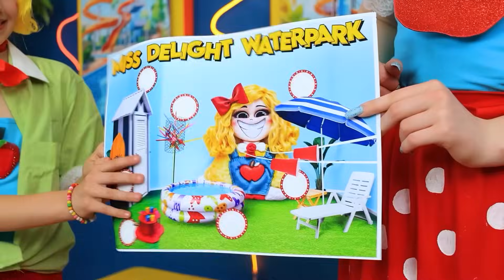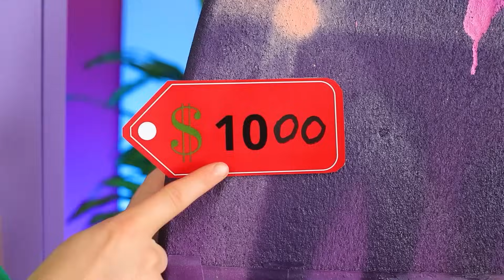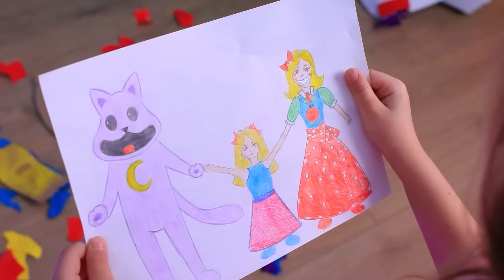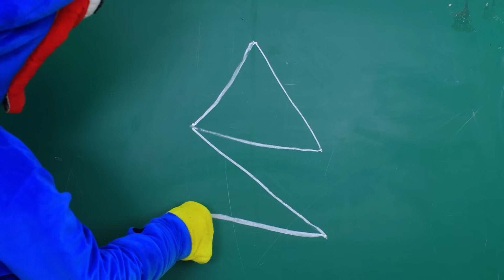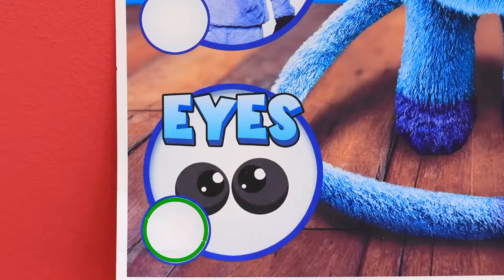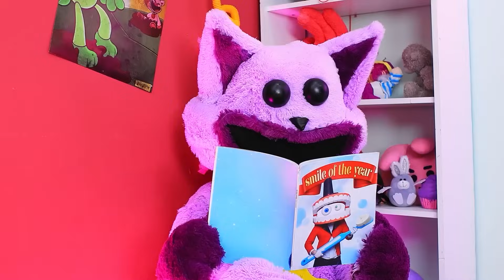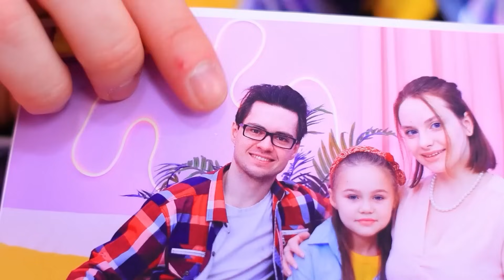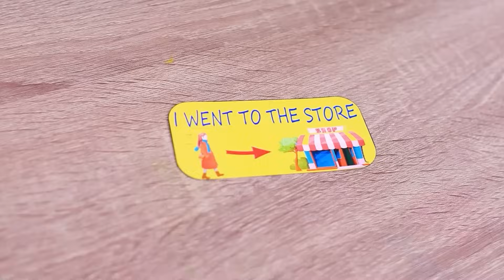Miss Delight Construit un Petit Parc Aquatique à la Maison! J'ai été Adoptée par Miss Delight!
Dans cet épisode passionnant, rejoins-nous alors que Miss Delight construit un petit parc aquatique à la maison! Regarde comment nous transformons notre petite maison en une aventure aquatique amusante!